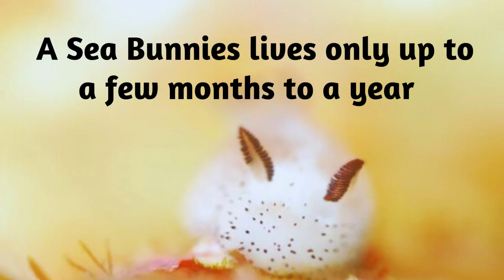Sea Bunny Facts😊❤️